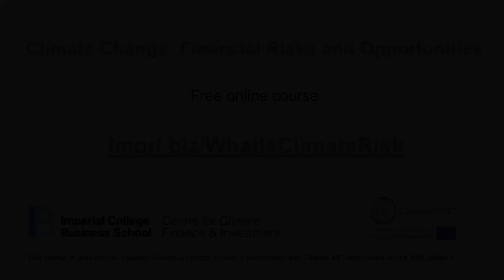Climate Change: Financial Risks and Opportunities | Imperial Business on edX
Do you want to know more about how a warming planet is changing the landscape for investing?  Geared towards professionals working in financial markets, this course provides a solid introduction to the financial risks and opportunities arising from man-made climate change.

Our aim is to help you answer a simple question: Does climate risk matter to investors?  We do this by defining the financial risks related to climate change and follow with the investment policies and risk management strategies that are taking shape. This course is also a starting point for risk and strategy managers anticipating the impacts from the Financial Stability Board’s Task Force on Climate-Related Financial Disclosures (TCFD) asking firms to disclose the climate risks they face. In short, the course is a primer on how global capital markets are responding the world’s greatest environmental risk.

Participants will be exposed to the latest thinking from senior leaders in financial services and multinational firms. The course is led by business school faculty and The Centre for Climate Finance and Investment at Imperial College London; designed by investment practitioners for finance professionals and those aspiring to enter the field.

What You Will Learn:
-How to define climate change risks into distinct categories
-An introduction to climate change risk management
-Concepts of physical risks (eg. stranded assets) and transition risks (eg. renewable energy technology developments)
-Emerging trends in the transition towards climate-resilient investing
-Ways of thinking about potential winners and losers in a lower carbon economy
-Sources of financing emerging within the private sector for new investments